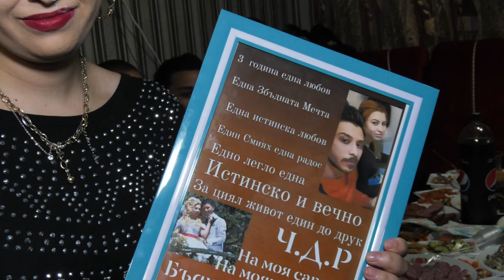Честит Рожден ден Chris 21г 2020